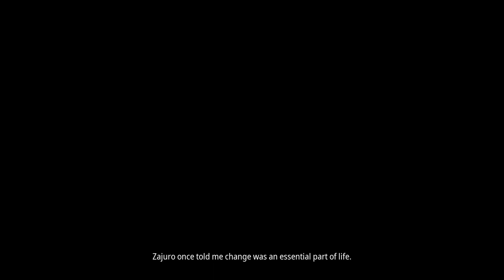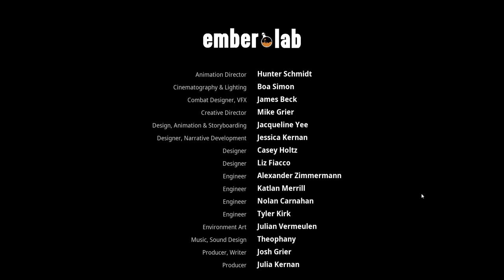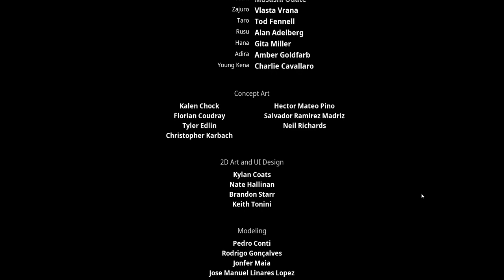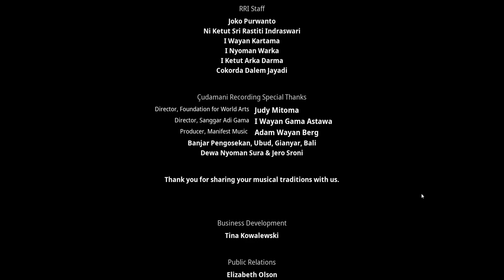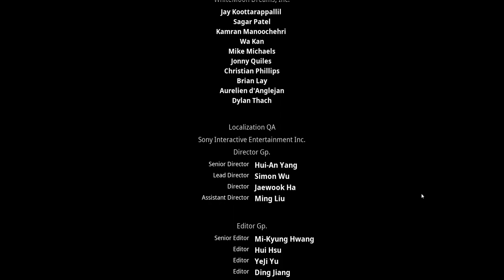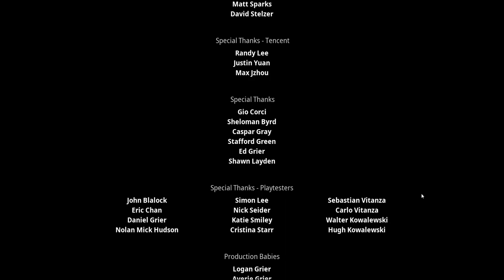Final Boss Corrupt Rot God & The Ending - Kena: Bridge Of Spirits - Part 10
Kena: You turned them against me!
Toshi: You've done that yourself!